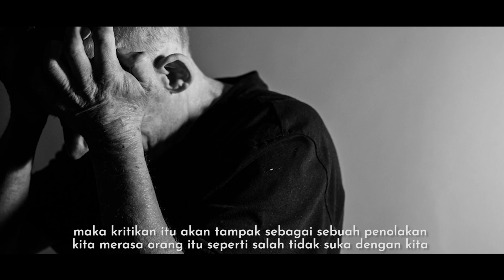Gampang Tersinggung Jika Di Kritik Orang - Simak Penjelasannya